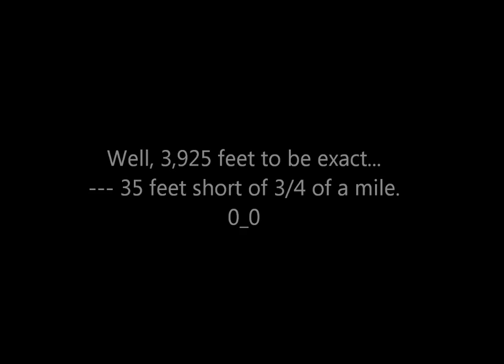R/C Plane At 4,000 Feet!!!!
Trying to figure out how high I can fly my AXN Floater Jet from Hobby King.  :)  This is the highest I have flown by far.  I meant to glide at the top, but I was too focused on watching the plane to remember!  Altimeter is an Eagle Tree V4 unit.  Video camera is a #16 keychain camera with v.18 software.

Because the altimeter only has one digit, it has to flash to display a measurement. Like if it went to 2,345 feet, it would flash 2 flash, 3 flash, 4 flash, 5. :)

I wonder if I can see it a mile up since I can see it (while quite small) just fine at 3/4 of a mile?

Not bad for a person who has only been flying for 2 months!